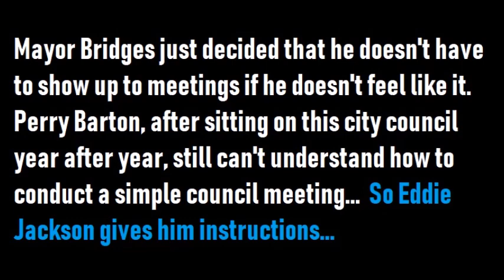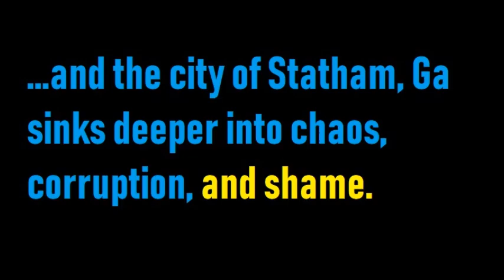2018 SEPTEMBER council meeting - A disgraceful pile of idiots.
So here is how the new "speaking ordinance" will work:

STEP 1: You have to ask to be placed on the agenda a WEEK before the council meeting.

STEP2: You can ONLY speak about things listed on the agenda.

STEP 3: The agenda is not posted until the night before the meeting (do you see where this is going?)

STEP4: "Citizens of Statham" will "sign up" and line up at the podium to speak

STEP 5: You get 2 minutes to speak

STEP 6: There is a maximum of 10 minutes for each topic

STEP 7: IF the mayor so chooses, he can allow additional time to speak to those he personally chooses

STEP 8: The past clearly shows that each time there is a topic that the city council wants to prevent public comment on, they stack the deck--that is the pre-choose several citizens to pre-inform a topic will be on the agenda.  Those people get to speak.  Everyone else will be excluded.  I guess Perry Barton doesn't realize how transparent his motives are.  Correction:  He does not care.

STEP 9: If the mayor WANTS you to speak, all rules are out the window and you can speak on any topic for as long as you want to. See the September 13 video of the work session.  Debra Casto was not even on the agenda, but was warmly greeted and called to the podium to speak for as long as she felt like speaking.  Same old same old.  It's their kingdom, you just get to live in it.

STEP 10:  The city of Statham belongs to the citizens. VOTE THESE SHAMEFUL BUFFOONS OUT AND TAKE BACK YOUR TOWN.

STEP 11: ANYBODY who wishes to be heard on a topic can come and be VIDEOED by me, beginning in November, OUTSIDE RIGHT AFTER THE COUNCIL MEETING, and what you have to say will be broadcast here--ON THE VIDEO MADE PUBLIC FOR THE PEOPLE TO SEE.